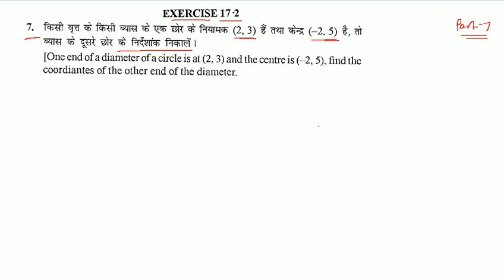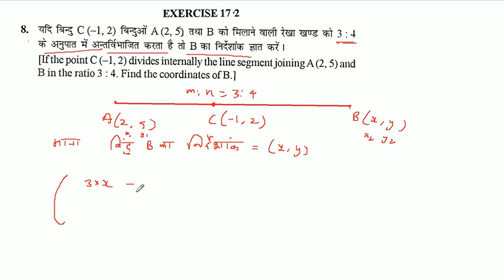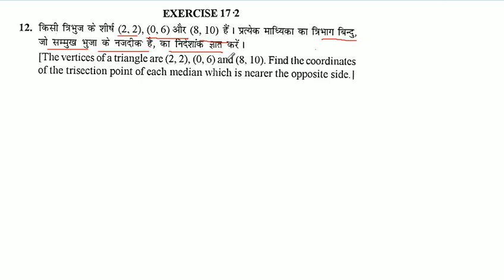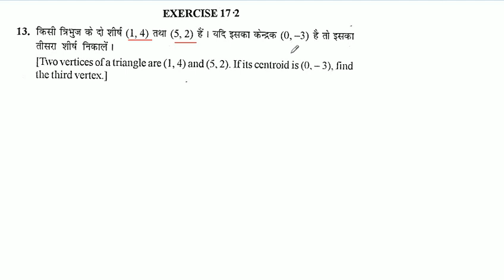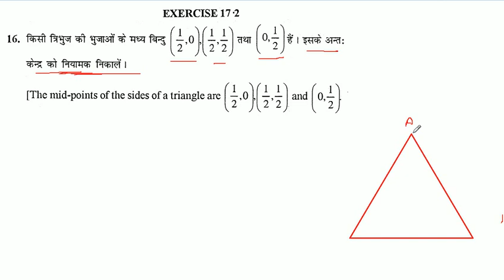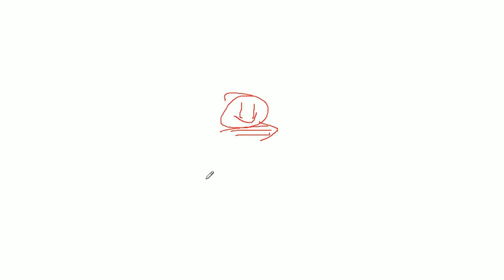Coordinates of Points | बिन्दुओं के निर्देशांक | Class 11th Maths | K C Sinha Solution | Part - 7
Coordinates of Points | बिन्दुओं के निर्देशांक | Class 11th Maths in Hindi | K C Sinha Solution | Part - 7

इस विडियो में बिन्दुओं के निर्देशांक पाठ की प्रश्नावली 17.2 के प्रश्न 7 से 16 तक के प्रश्नों को बताया गया है  |